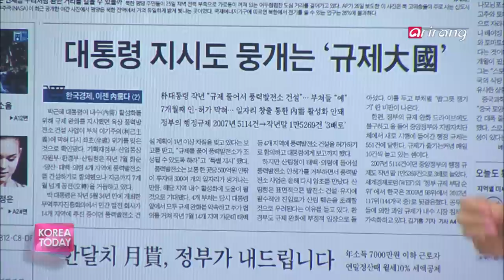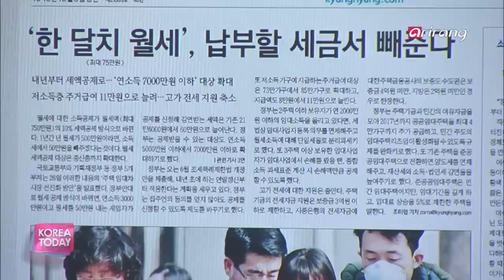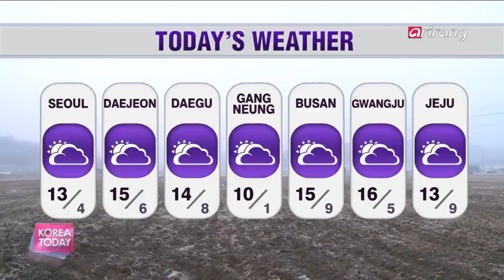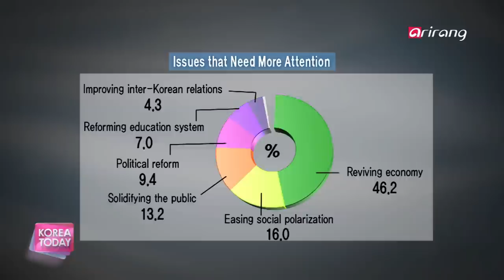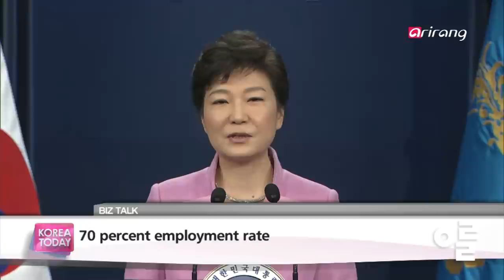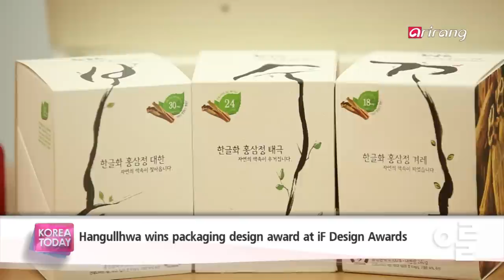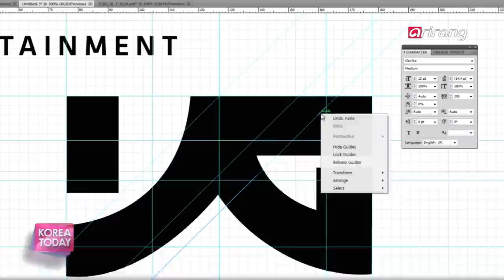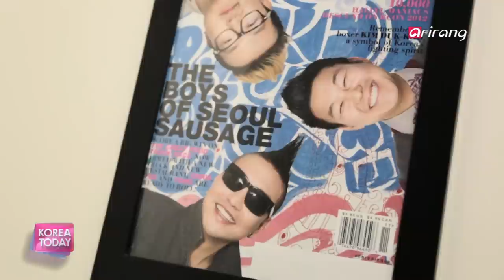Korea Today Ep516 Korean Products at the iF Design Awards , Welcoming Spring Down in Tongyeong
Biz talk
Pres. Park's Economic Report Card
President Park Geun-hye recently unveiled a grand three-year economic innovation plan. The country has seen strong performances in some areas, but some have yet to feel the effects. We look back on the past year and what to expect in the future.

Design Korea
Korean Products at the iF Design Awards
We take a look at some Korean products that received top recognition at the iF Design Awards, among heated competition with some 4,700 products from 55 different countries. Which designs turned heads this year? More coming up on the show.

Live from Korea
Rose Farm (thornless rosess)
Paju, Gyeonggi-do Province

Travelers
Welcoming Spring Down in Tongyeong
In time for the changing seasons we take a trip down to Tongyeong in Gyeongsangnam-do Province with Joey Mercadante. Enjoy everything from the picturesque gardens of Jangsado Island to the spring feast that Tongyeong has to offer.

Biz talk
박근혜 정부 1년, 경제성과는?
박근혜 정부가 출범한지 1년이 지났다. 각종 경제 지표에선 괄목할 만한 성과를 보이고 있지만 체감 경기는 여전히 냉랭한 상태인데. 지난 1년 동안의 경제 성적표를 살펴보고, 앞으로의 경제 행보를 짚어본다.

Design Korea
2014 if 디자인 어워드 속 한국 디자인
60년 전통을 지닌 iF 디자인 어워드! 55개 참가국, 4700여점의 작품들이 출품돼 뜨거운 경합을 벌였다는데...치열한 경쟁을 뚫고 본상을 수상한 한국 디자인 제품들을 만나본다.

Live from Korea
경기도 파주 장미 농장
Travelers
경상남도 통영 여행
조이와 함께 떠나는 통영으로의 봄맞이 여행! 남해 바다 위의 정원, 장사도를 비롯해 동화 속 세상을 꿈꾸는 동피랑 마을과 따뜻한 봄소식을 전하는 통영의 밥상까지. 한려수도의 심장, 경남 통영으로 봄을 찾아 떠나본다.